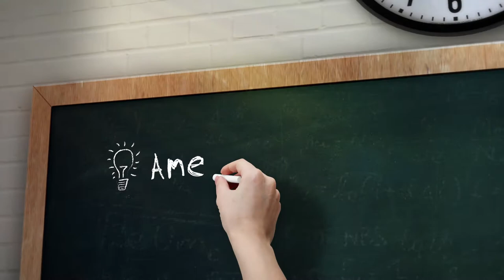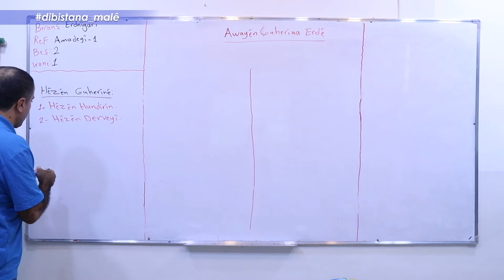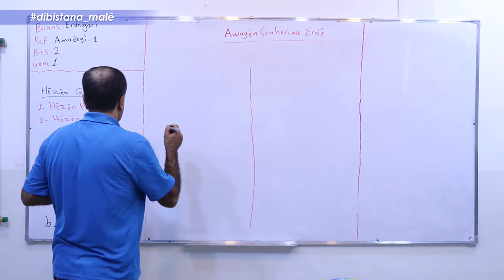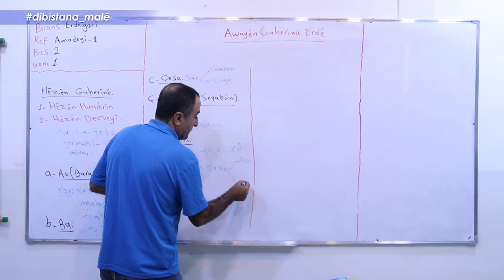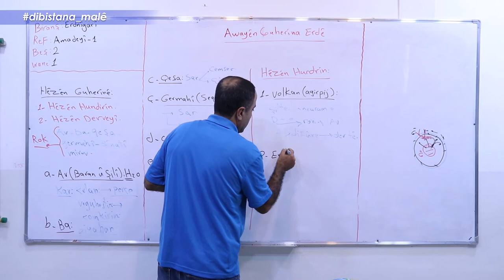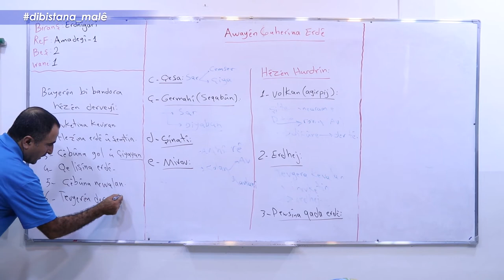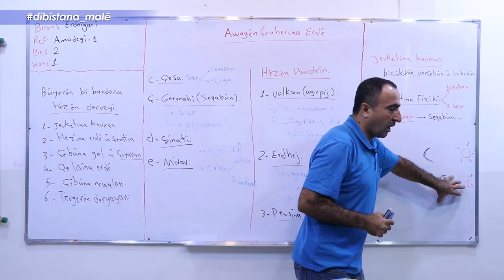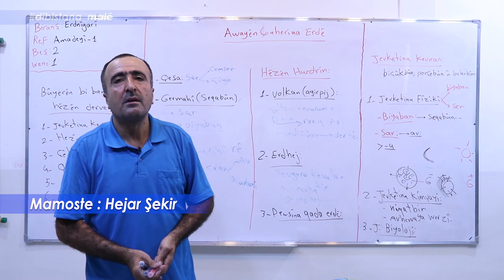Refa10- Erdnîgarî _ Beşa2 Awayên Guherînê